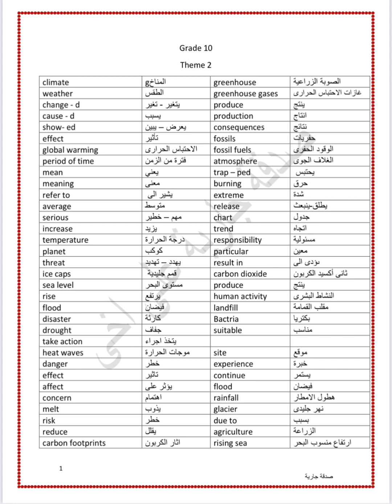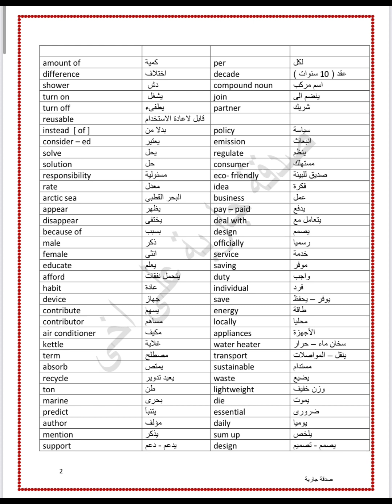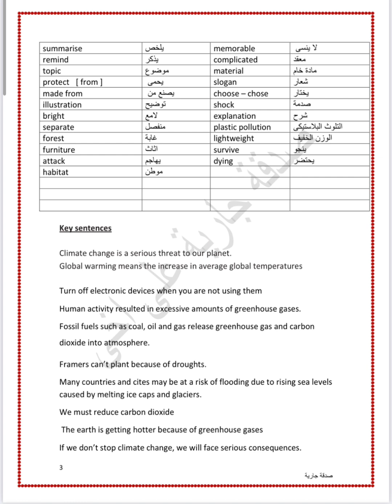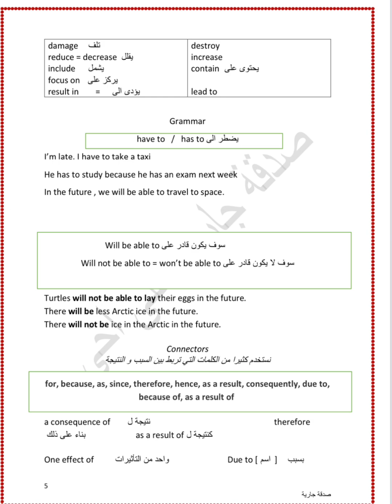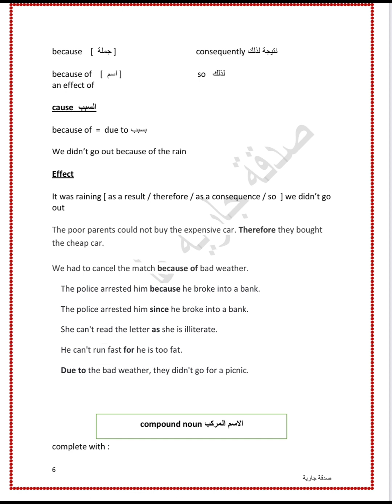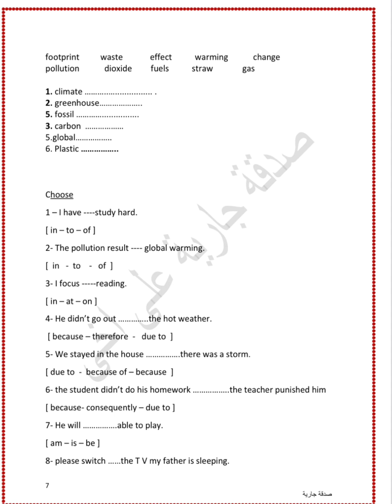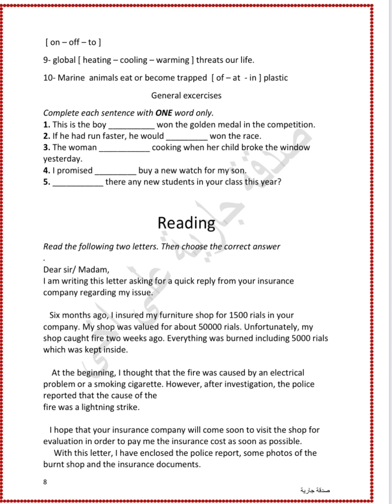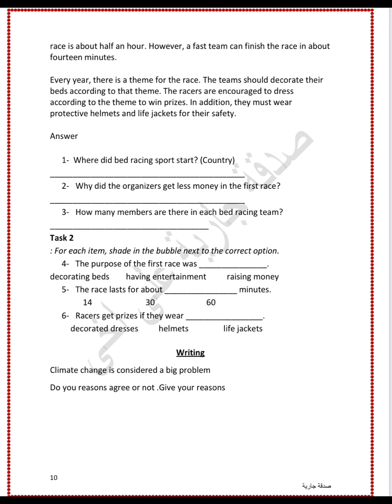ملخص انجليش مع الكلمات المهمه للصف العاشر الفصل الاول